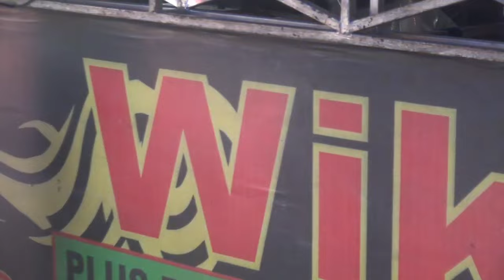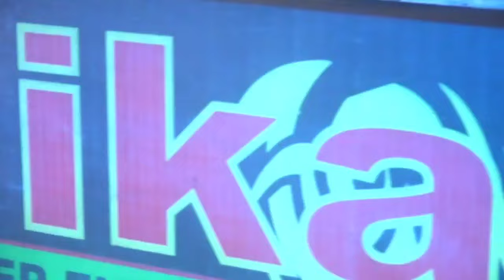MALAM SUNYI KELABU FDJ DEVI KITTY OT WIKA REMIK PALEMBANG